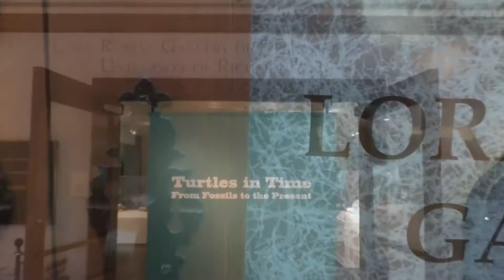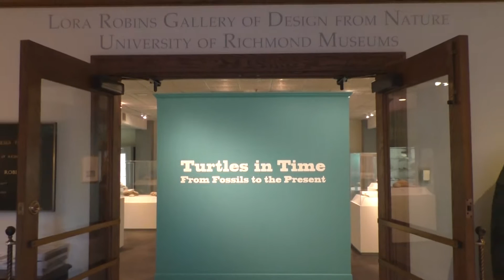Turtles in Time: From Fossils to the Present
This exhibition, which opened in the Lora Robins Gallery Feb. 1, shows a large span of turtle evolutionary progression with the oldest fossil in the collection being 150 million years old.